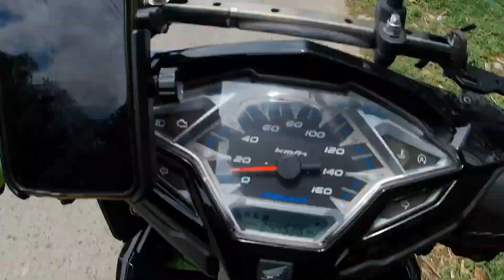pag may utang dapat bayaran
hello guys welcome back to my channel Jing's Dayoff. panibagon Day off nanaman po at sinamahan ko po ang tiyuhin ko na mag bayad ng Ameliar at pag uwe namin banalikan ko si kuya pakwan at binayaran ko ang utang sa kanya.
guys kahit maliit lang na halaga pag utang dapat po nating bayaran.
thank you po nang marami.

equipment for vlogging
honda click 125 v1